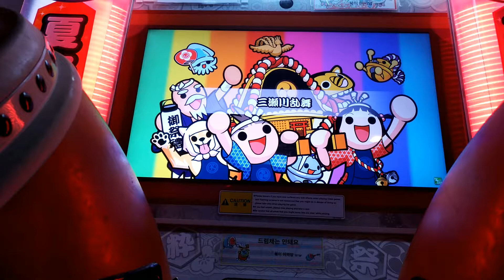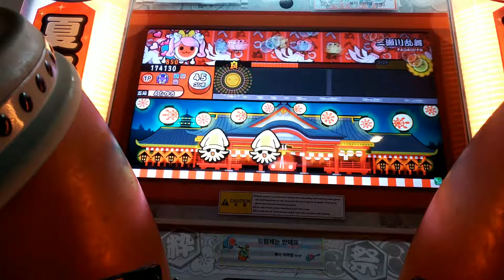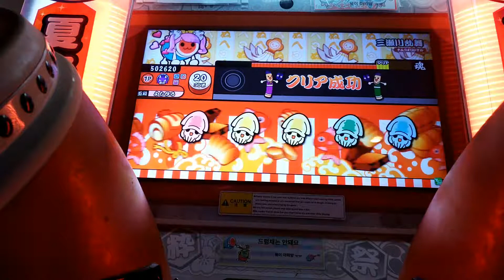[太鼓の達人 イエロー] 三瀬川乱舞(裏) ドロでたクリア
32番目★10でたらめドロンクリア